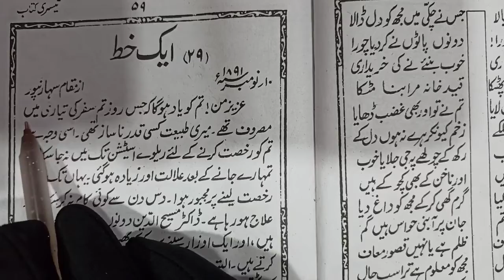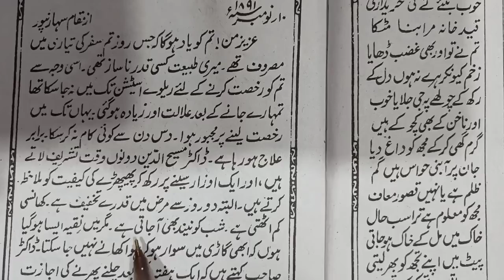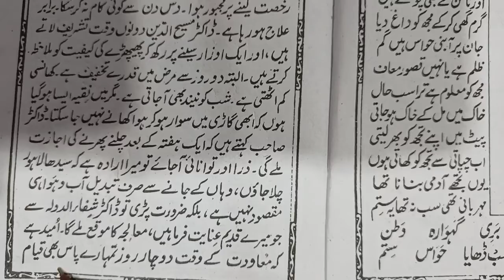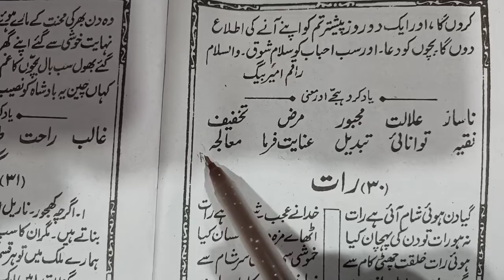Urdu class 113 | Urdu Padhna seekhen | How to read urdu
Urdu Padhna seekhen How to read urdu How to learn urdu easy way Urdu Padhna sekhen Urdu class 113 Urdu kaise padhen urdu reading classes urdu adab urdu aasan urdu Basic classes